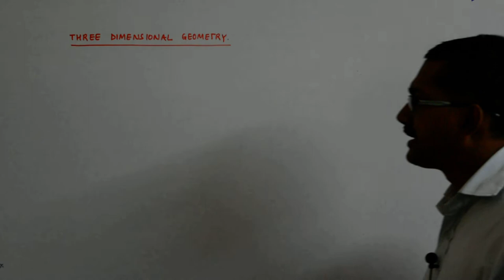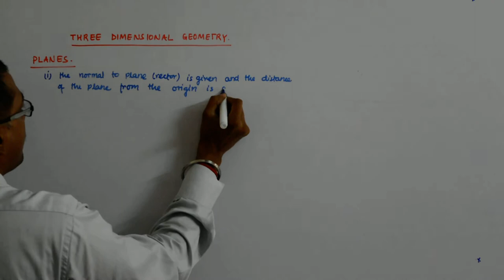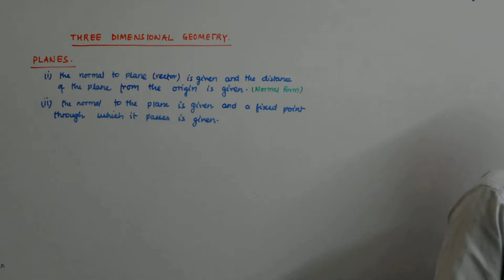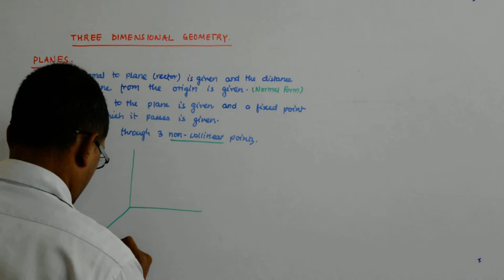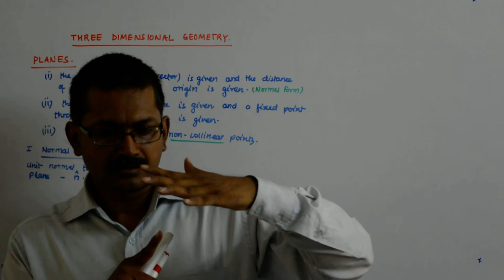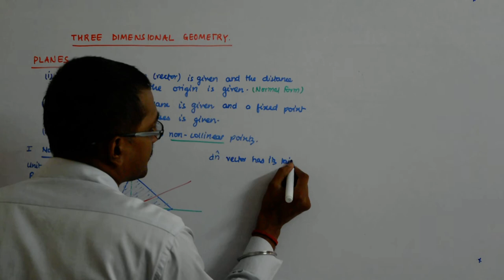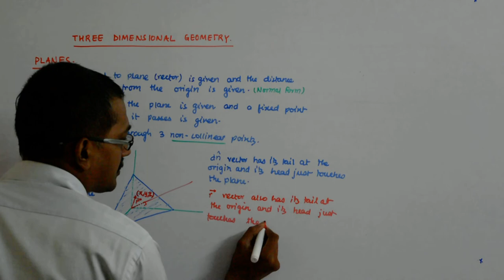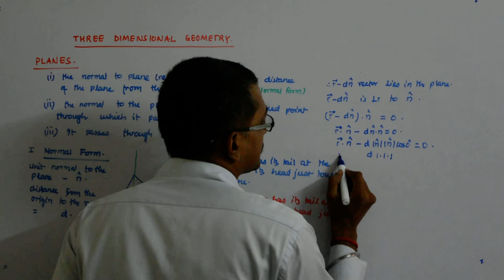Three Dimensional Geometry 18